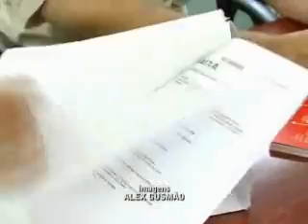23 02 - Complexo Nova Italia tem contrato de concessão assinado